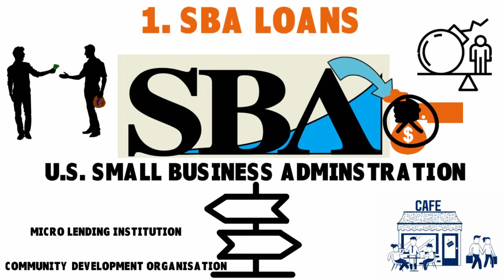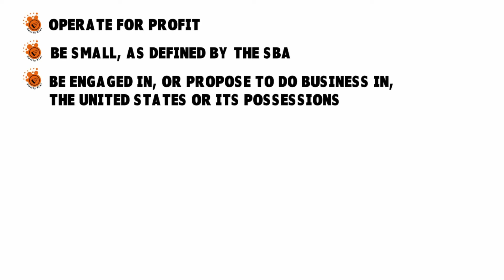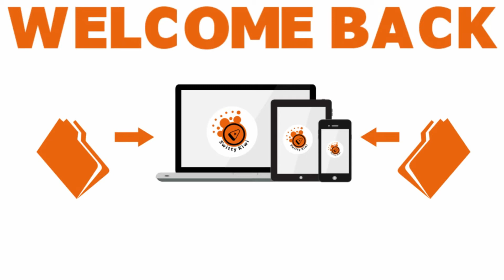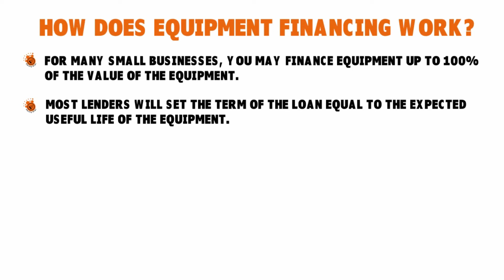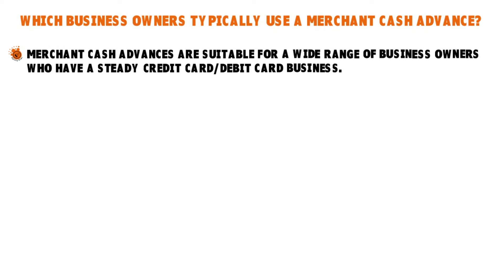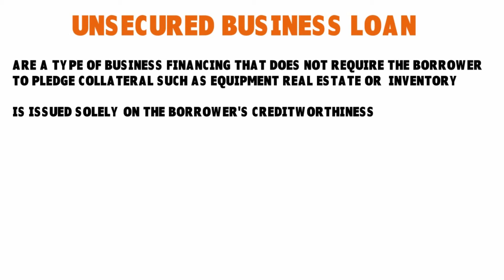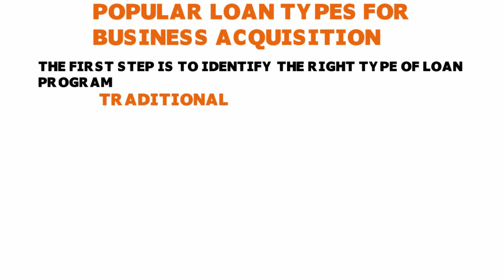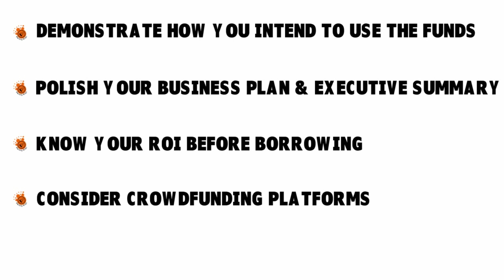Small Business Credit Secrets Shared by Banker: How to Get Your Firm Funded Fast ♻️ CREDIT S1•E2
Small Business Credit Secrets Shared by Banker: How to Get Your Firm Funded Fast. We spoke to 17 private bankers who have experience with business funding, traditional loan and mezzanine loan structuring, and working capital expansion. Hear what they have to say, and see below for more.
🙋🤔𝗚𝗢𝗧 𝗤𝗨𝗘𝗦𝗧𝗜𝗢𝗡𝗦 𝗢𝗡 𝗧𝗛𝗘 𝗩𝗜𝗗𝗘𝗢 𝗧𝗢𝗣𝗜𝗖? 𝗪𝗔𝗡𝗧 𝗙𝗘𝗘𝗗𝗕𝗔𝗖𝗞 𝗢𝗡 𝗔 𝗖𝗥𝗘𝗗𝗜𝗧 𝗜𝗦𝗦𝗨𝗘, 𝗘𝗜𝗧𝗛𝗘𝗥 𝗣𝗘𝗥𝗦𝗢𝗡𝗔𝗟 𝗢𝗥 𝗕𝗨𝗦𝗜𝗡𝗘𝗦𝗦-𝗥𝗘𝗟𝗔𝗧𝗘𝗗? 𝗪𝗘 𝗛𝗔𝗩𝗘 𝗔𝗡𝗦𝗪𝗘𝗥𝗦! Given how "crazy" 2020 was (Covid-19, economic crisis, unemployment, etc.), our reviewers and credit experts have set up a 𝗙𝗥𝗘𝗘 𝗖𝗥𝗘𝗗𝗜𝗧 𝗖𝗟𝗜𝗡𝗜𝗖 to help millions of Americans and businesses improve their creditworthiness. Please ask questions that are either relevant to the video topic or related to personal or business credit in general. [𝗙𝗥𝗘𝗘 𝗢𝗙𝗙𝗘𝗥 𝗟𝗜𝗠𝗜𝗧𝗘𝗗 𝗧𝗢 𝗢𝗡𝗘 𝗤𝗨𝗘𝗦𝗧𝗜𝗢𝗡 𝗣𝗘𝗥 𝗩𝗜𝗘𝗪𝗘𝗥.]
▬▬▬▬▬▬▬▬▬▬▬▬ஜ۩۞۩ஜ▬▬▬▬▬▬▬▬▬▬▬▬▬